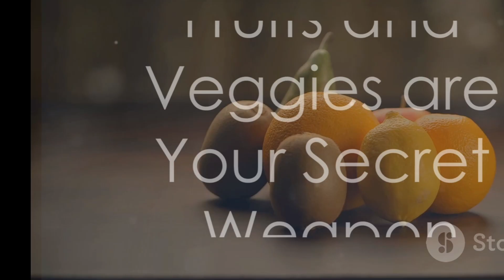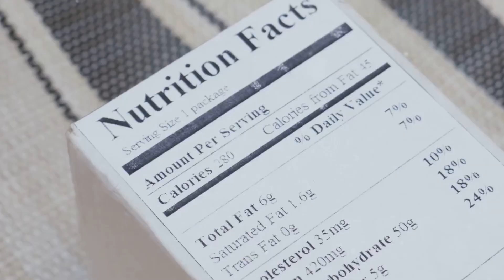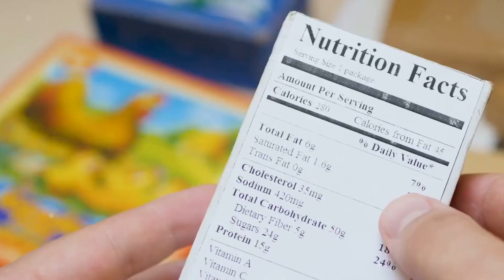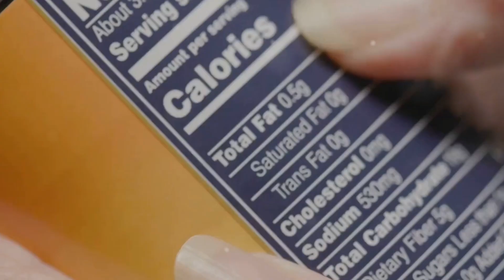10 Best Food Habits for a Healthy life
Discover the transformative power of small changes in your food habits that can lead to significant improvements in your overall health! 🌟 In this video, we dive into the importance of starting your day with a balanced breakfast, the benefits of incorporating whole grains, lean proteins, and healthy fats, and the vital role of fruits and vegetables. Learn tips for staying hydrated, controlling portion sizes, and making healthier snack choices. We also address the impact of excess sugar and high sodium intake, and how meal planning can help you make better food decisions. Join us on this journey to better health!